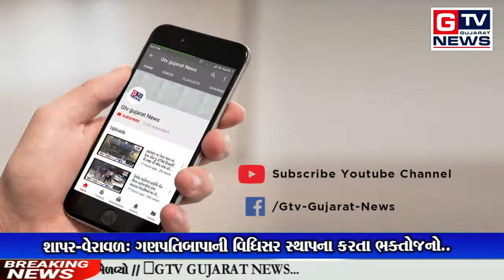શાપર-વેરાવળ: ગણપતિબાપાની વિધિસર સ્થાપના કરતા ભક્તોજનો.. || GTV_GUJARAT_NEWS